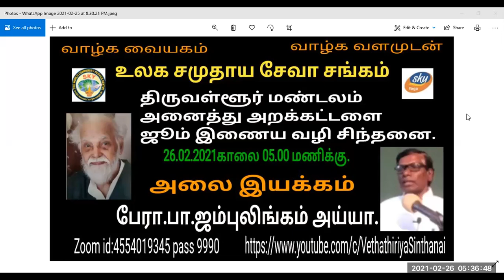Vethatiriya Chinthanai.அலை இயக்கம்.பேரா.திரு.பா.ஜம்புலிங்கம்.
அலை இயக்கம்.